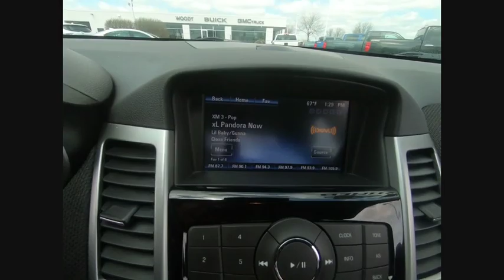2014 Chevrolet Cruze Naperville IL K3301A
2014 Chevrolet Cruze 1LT Auto

Cruze 1LT, ECOTEC 1.4L I4 SMPI DOHC Turbocharged VVT, 1LT Driver Convenience Package, 6 Speaker Audio System Feature, Auto-Dimming Inside Rear-View Mirror, Chevrolet MyLink, Driver 6-Way Power Seat Adjuster, Driver/Front Passenger Illuminated Vanity Mirrors, Outside Heated Power-Adjustable Body-Color Mirrors, Preferred Equipment Group 1SD, Radio: Chevrolet MyLink AM/FM Stereo w/CD Player, Rear Vision Camera, Remote Vehicle Starter System, SiriusXM Satellite Radio, Technology Package. Clean CARFAX. Certified. Black Granite Metallic 2014 Chevrolet Cruze 1LT FWD 6-Speed Automatic Electronic with Overdrive ECOTEC 1.4L I4 SMPI DOHC Turbocharged VVTRecent Arrival! 26/38 City/Highway MPGChevrolet Certified Pre-Owned Details:  * 24 months/24,000 miles (whichever comes first) CPO Scheduled Maintenance Plan and 3 days/150 miles (whichever comes first) Vehicle Exchange Program  * Powertrain Limited Warranty: 72 Month/100,000 Mile (whichever comes first) from original in-service date  * Limited Warranty: 12 Month/12,000 Mile (whichever comes first) from certified purchase date  * 172 Point Inspection  * Vehicle History  * Transferable Warranty  * Roadside Assistance  * Warranty Deductible: $0And as always, Woody is standing in the showroom with his checkbook, ready to give you top dollar for your trade.